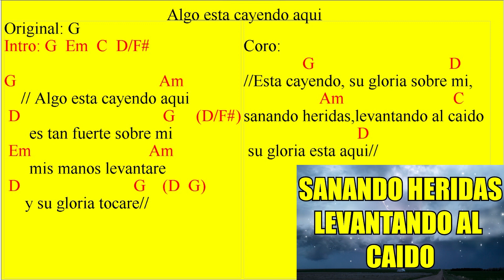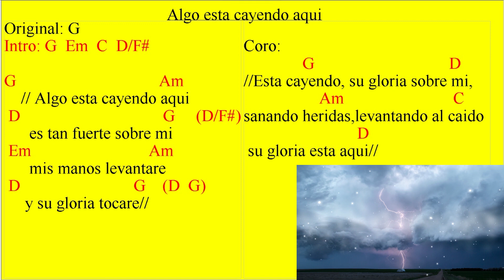Algo Esta Cayendo Aqui - G